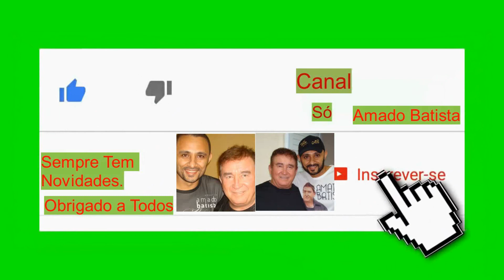Amado Batista No Violão (Golpe Fatal)